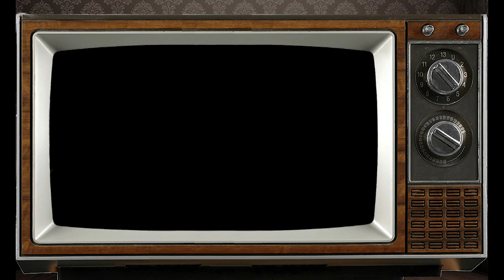Taurus: August 2023 The Cosmic Watch by Franklin Zen My Unzen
Here is your Monthly Horoscope custom created just for you by Franklin our staff astrologer. Many blessings and Thank you.

Introductory Offer for New Clients Only!
*plus 5 Minutes Free!
(New Clients Purchase at Level 1 rate and speak to any Psychic.)

Your best days in August will be 7, 8, 9 when the Moon is in TAURUS.  This is when you are at high tide.   When the Moon sign or your ruling planet, Venus, passes through TAURUS we all feel extra pressure on our neck and vocal-chords as we try to modulate the right tones and say the right things to get what we want from others.
 NOW HERE’S A LOOK AT AUGUST FOR THE EARTH SIGN TAURUS
LOVE
WK 1 a new factor you had not planned on arises and now you have a decision to make about who you want in your life
WK 2 the work you have put into a relationship is admired by all those around you
WK 3 the old cycle ends and there is a new beginning with good fortune all around home and family
WK 4 a companion turns out to be very much like you in what they enjoy and how they find it
CAREER
WK 1 a surprise is coming into your life concerning what you do for a living
WK 2 a job you did in the past is now celebrated and this reward needs to be shared with all who took part
WK 3 a change or perhaps a retirement rearranges the pecking order as a new cycle comes into being
WK 4 you and a coworker are thrown together and find that you are most compatible
FINANCES
WK 1 anyone can stay cool in good times but when surprises come you are the one who influences all to take the long view
WK 2 your honesty is rewarded and you realize that you have been tested
WK 3 what is favored now is any business dealings with ties to home and family
WK 4 you meet a couple who are very much alike but represent the wild and tame sides of the same animal
SO THAT’S A LOOK AT THE DAYS IN AUGUST ACCORDING TO YOUR SUN SIGN AND NOW HERES A LOOK AT YOUR NIGHTS IN AUGUST ACCORDING TO THE MOON SIGN
WK 1 the week of the FULL MOON which will rise in Aquarius so the dreams and visions that come now show you the path to channeling your creative energy in a positive way
WK 2 the week of the LAST QUARTER MOON which will rise in Taurus so the dreams and visions that come now will show you how to set your personal boundaries and stop going past your limits.
WK 3 the week of the NEW MOON which will rise in LEO so the dreams and visions that come now show you the path to success is focusing on a single goal.
WK 4 the week of the FIRST QUARTER MOON which will rise in SCORPIO so the dreams and visions that come now will show you new ways of being generous and sharing your blessings.
AND THAT’S A LOOK AT AUGUST FOR THE EARTH SIGN TAURUS